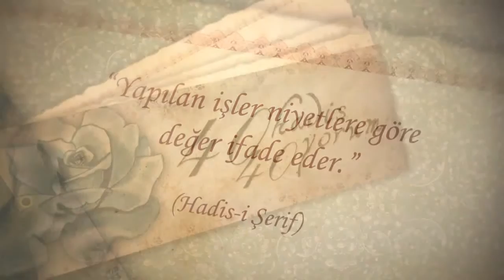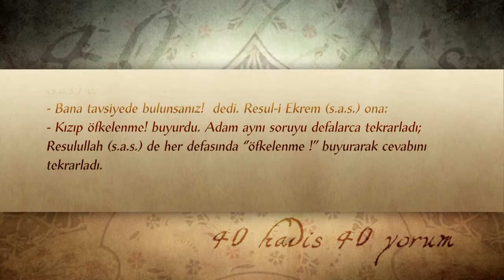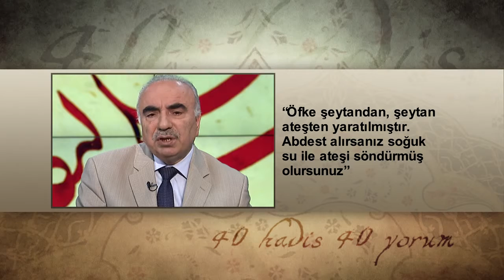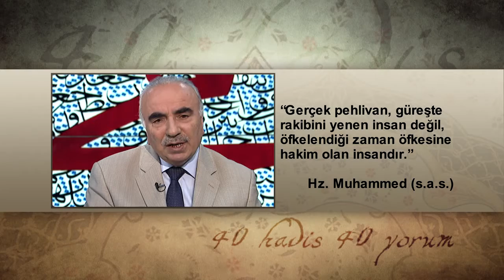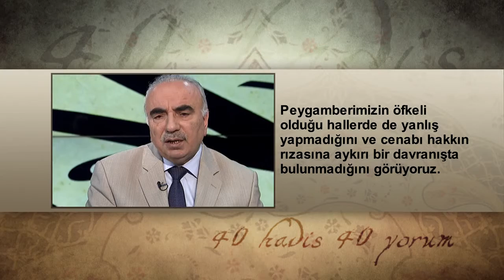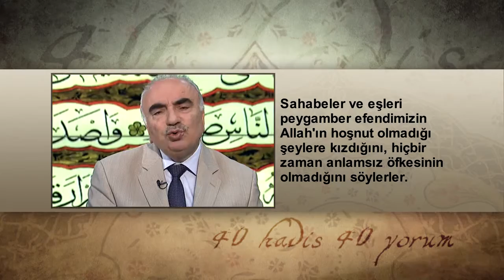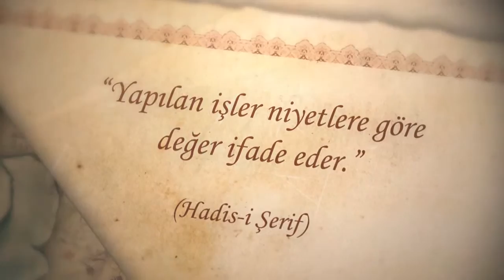40 Hadis 40 Yorum 16.Bölüm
Hadis kaynaklarımızda yer alan onlarca hadis muazzam bir literatür oluşturmuştur. İslam bilginleri âlim kişiyi söz konusu hadis-i şeriflerle beslemişlerdir. Katılaşmış, hakikatin önünde perdelenmiş kalpleri açmakta ve kalplere şifa dağıtmakta hadisler önemli bir yol göstericidir. Hz. Muhammed (s.a.s.)‘in bir sözü gelir; “ Ümmetimden kim kırk hadis hıfzederse, Allah onu alimler ve fakihler arasında diriltsin.” Bir hadisten güçlü bir gelenek dirilmiştir. 40 Hadis 40 Yorum programı bu geleneğin dilini kullanarak, her bölüm farklı bir hadisi ele alacak, sosyal ilişkilere ve dini yaşamın detaylarına dair çok yönlü bir muhtevayı izleyici ile paylaşılacaktır.

40 Hadis 40 Yorum, Prof. Dr. Raşit Küçük'ün sunumuyla TRT Diyanet'te.